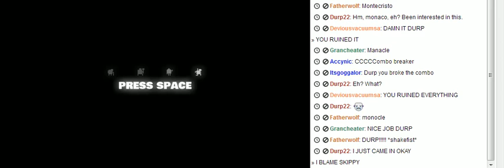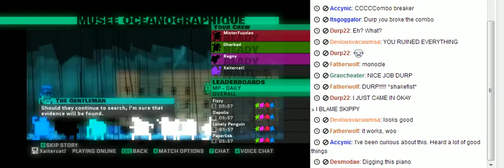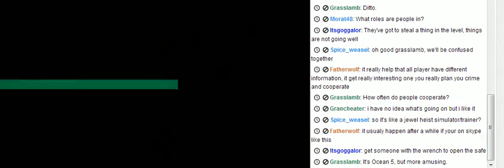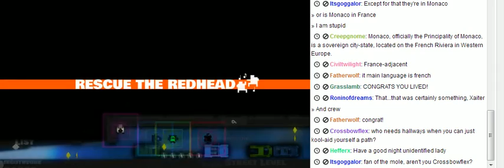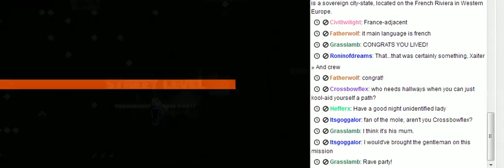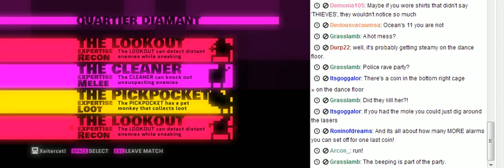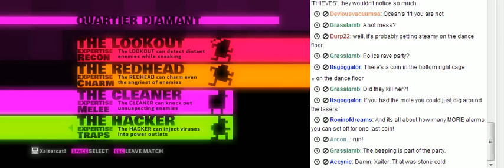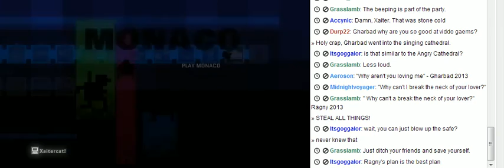Let's Stream! Monaco - May 8th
Okay, everyone read- SHIT THEY SAW US CHEESE IT